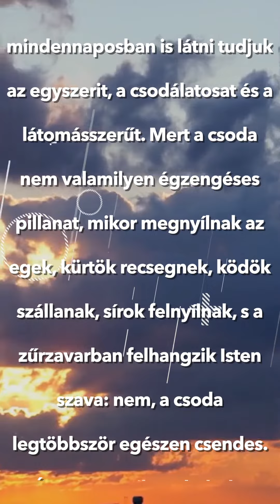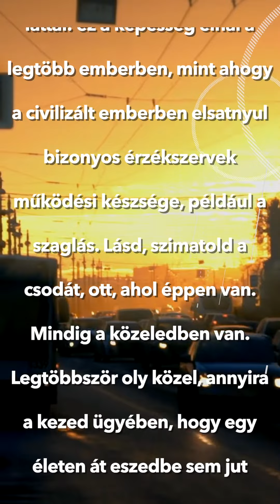Márai Sándor - A köznapról és a látomásról